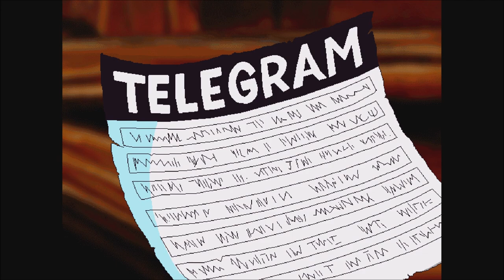Freddi Fish 4: The Case of the Hogfish Rustlers of Briny Gulch - Part 16 (Gameplay/Walkthrough)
Gameplay/walkthrough of Freddi Fish 4: The Case of the Hogfish Rustlers of Briny Gulch - Part 16! Enjoy!

Freddi Fish 4: The Case of the Hogfish Rustlers of Briny Gulch is a 1999 children's point-and-click adventure game and the fourth of five adventure games in the Freddi Fish series of games. It was developed and published by Humongous Entertainment.

 - Game information:

Freddi and Luther go to Calico Ranch to meet Freddi's cousin, Calico Catfish, who agreed to teach them to raise hogfish. Cousin Calico tells them that her prized hogfish herd had been rustled. Freddi and Luther head into Briny Gulch. While investigating, Luther finds a note dropped by the rustlers. It mentions a meeting at the Rusty Rustler, a local shipwreck, at high tide. They try to enter the wreck, but are stopped by a rustler. Using the magazine advertisement the rustler gave them, Freddi and Luther then set out to find materials for making rustler disguises.

Freddi and Luther get what they need for their disguise and infiltrate the wreck. Unfortunately, Luther blows their cover and get captured and imprisoned. The two detectives make their escape and find the hogfish. Using the wreck's anchor, they release the hogfish. Finally, Freddi and Luther need to find out who the mysterious Mr. Big is (Mr. Big could be anyone of the townsfolk who had the idea of hog-napping). Freddi explains that she and Luther passed by one of the townsfolk about the plan of rustling the hogfish when they reached the hogfish cell and found the evidence. After exposing, the thief who is Mr. Big explains the whole situation about capturing the hogfish. In the end, the rustlers get to have their dream job - hogfish ranching at Cousin Calico's Ranch.